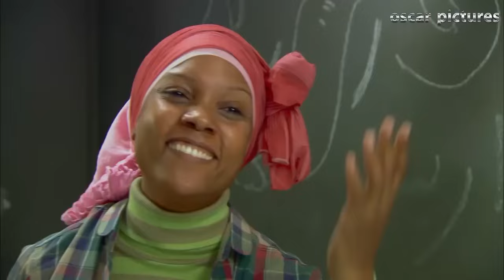😂😅 لما تبقي نبطشية بليل في القسم و تسمع صوت حلو و حنين طالع من الحجز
بطولة : هشام ماجد – شيكو - احمد فهمي - صلاح عبدالله
تاليف : هشام ماجد – شيكو - احمد فهمي - صلاح عبدالله – ولاء شريف
اخراج : شادي علي
انتاج : اوسكار للتسجيلات الفنية – افلام محمد فوزي
لمشاهدة جميع مقاطع مسلسل وش تاني ##